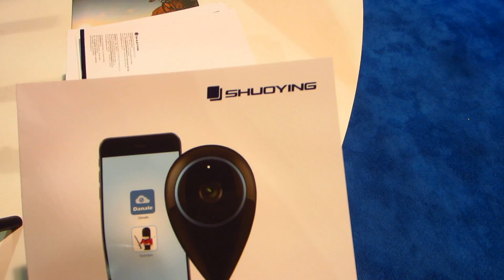Shuoying 360 Smartphone Camera - CES 2017, LVCC Tech East, Las Vegas, NV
turn your phone in to a 360 camera - CES 2017, LVCC Tech East, Las Vegas, NV